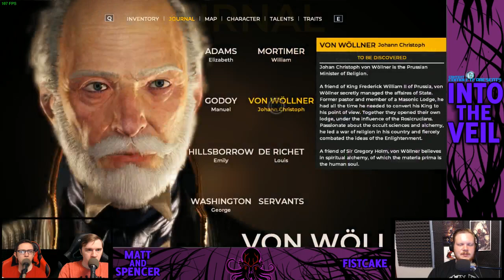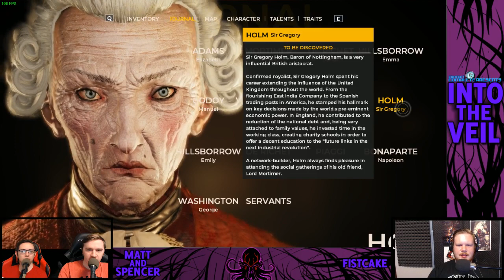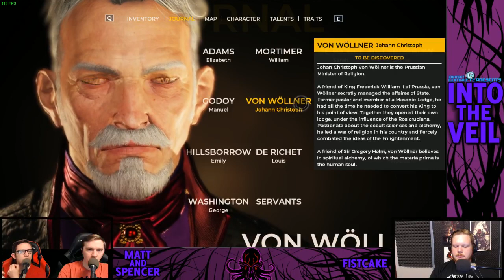Into The Veil: The Council Episode 2 - Meeting With Mortimer | #7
The game this time is The Council!